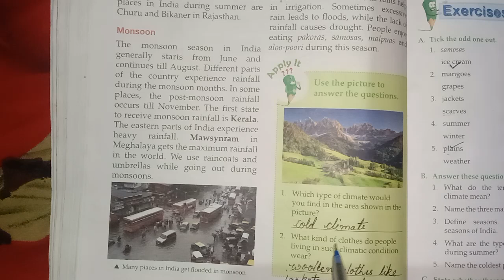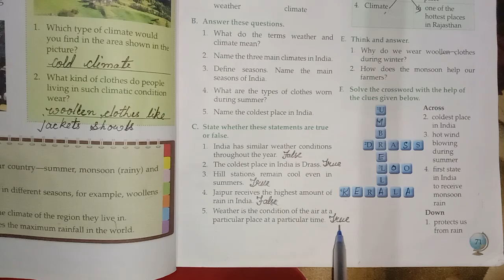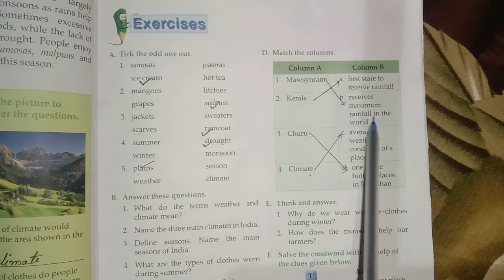Climate of India | s.st class. 4 ch.11 Solved All Q/A | Longman Vistas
climate of India s.st class 4 solved all questions answers
climate of India s.st class 4 solved all questions answers Longman Vistas
climate of India s.st class 4 ch.11solved all questions answers Longman Vistas